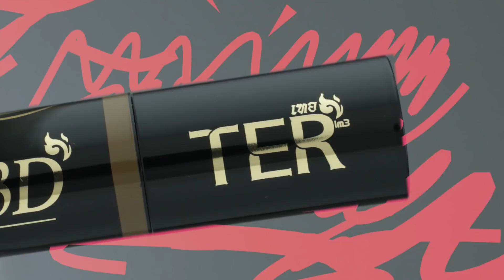รีวิวเจลเขียนคิ้วกันน้ำ..ถูให้ตายก็ไม่หลุด | Review Rcok You l Jeban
เข้าสู่เดือนเมษา หน้าร้อนแบบจัดเต็มขนาดนี้ ผ่านทั้งเทศกาลสงกรานต์เอย แดดเอย เหงื่อเอย เพราะฉะนั้นหางคิ้วเราจะหายไม่ได้ วันนี้เลยหยิบเจลเขียนคิ้วมาลองให้ดูกัน จะกันน้ำได้จริงมั้ย ไปดูค่าา